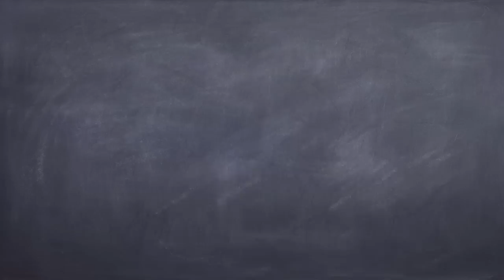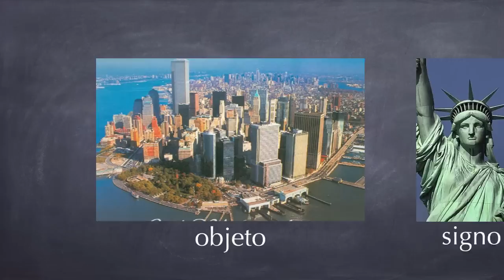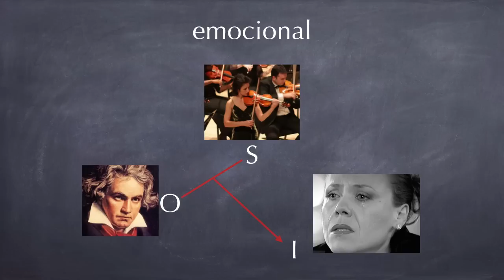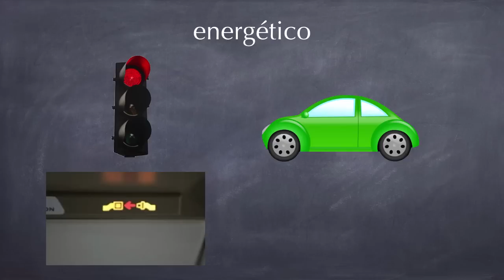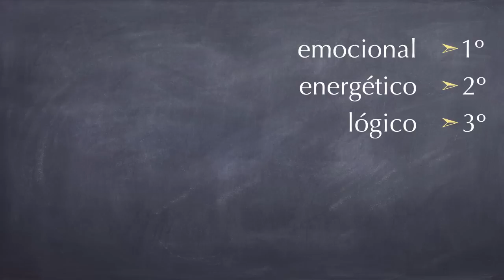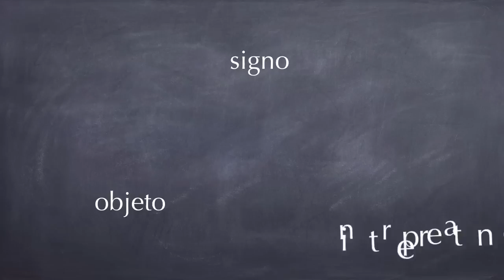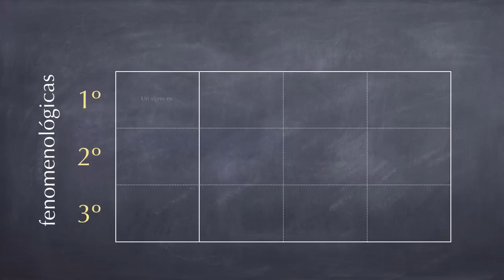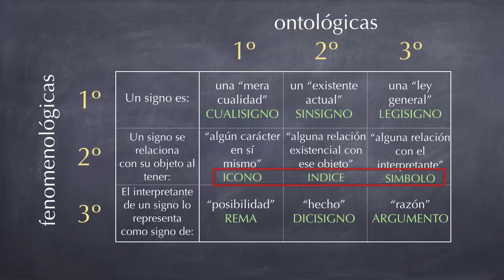La semiótica de C. S. Peirce, pt. 2/3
Signos, objetos e interpretantes son un tanto más complicados de lo que parece.  En este vídeo veremos 2 tipos de objeto, 3 tipos de interpretante e introduciremos una tabla con las 9 clases de signos.  Además discutiremos la distinción entre tipo y token.